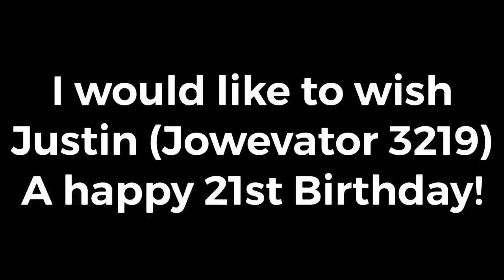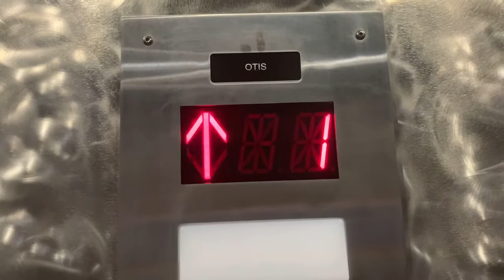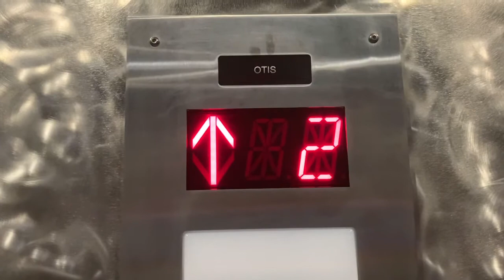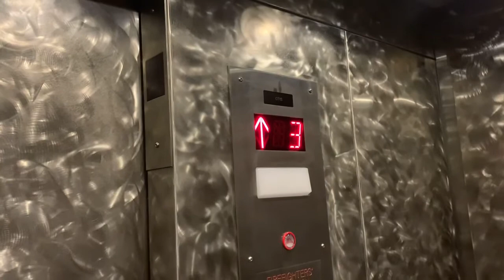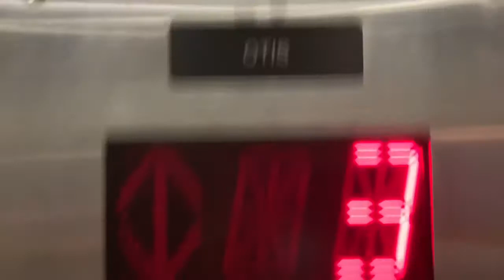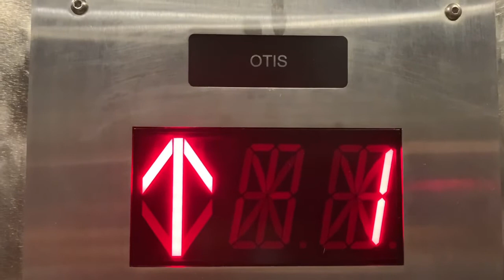Happy Bday Justin! Unique OTIS Hydraulic Elevator - Best Western Plus - Lincoln City, OR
Happy 21st Birthday Jowevator3219! Also happy Montgomery Day! I would of uploaded a Montgomery if I could of but I didn’t have any good video in my backlog and I don’t live near any monty’s so oh well.

Elevator Specs:
Brand: OTIS
Modded by: OTIS
Cars in bank: 1
Floors served: 3
Year installed: 1980s
Drive system: Hydraulic
Type: Inground
Fixtures: Innovation Universal
Indicator: ACME
Door equipment: OTIS
Capacity: 2500 LBS

Also I Hope y'all have a Wonderful Thanksgiving!